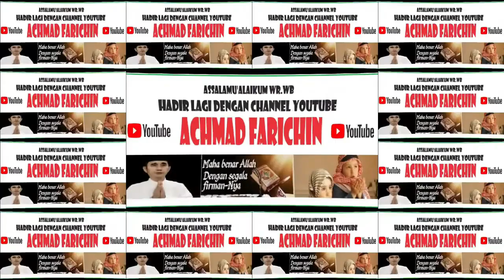Tari Mandau // Siswa MTs Muslimat NU Palangka Raya // Syukuran HUT Ke-78 RI Tahun 2023